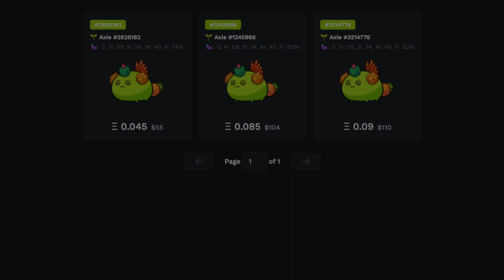RANK 63 PLANT-PLANT-BUG TEAM feat: Saul Goodman | ORIGIN LEADERBOARDS | AXIE INFINITY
Support Lokal Idolo!

Axie Trainer: Saul Goodman
182✨
RANK: 63
TIER: CHALLENGER
SEASON ALPHA DAY 16

0:00 - INTRO & TEAM COMPOSITION
0:16 - GAME 1
3:25 - GAME 2
6:40 - GAME 3
8:51- PRICE CHECK

Credits:
Source │ youtu.be/tqqB7Y76S-o